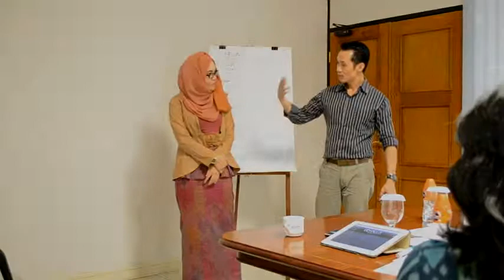TALKINC IHT FOR BANK INDONESIA BALI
TALKINC IN HOUSE TRAINING  FOR BANK INDONESIA BALI WITH ERWIN PARENGKUAN